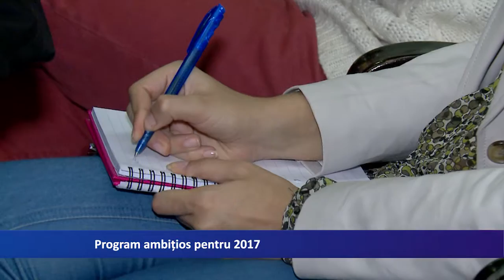Program ambiţios pentru 2017